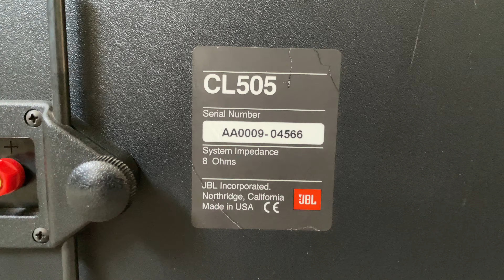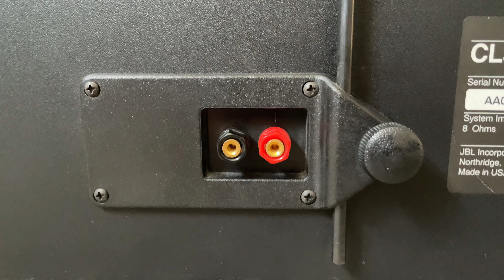JBL CL505 Home Theater Surround Center Channel Speaker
JBL CL-505 Home Theater Surround Center Channel Speaker